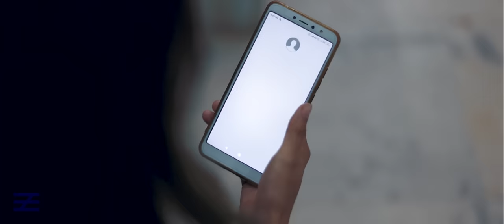Big Dane X JPollnd - Love Me (Official Music Video)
Official MV for "Love Me" performed by Big Dane and JPollnd

Mixed & Mastered by Big Dane